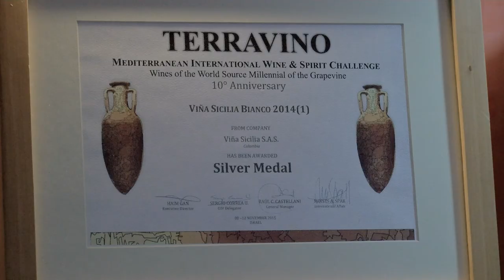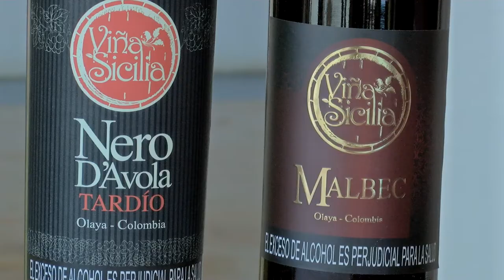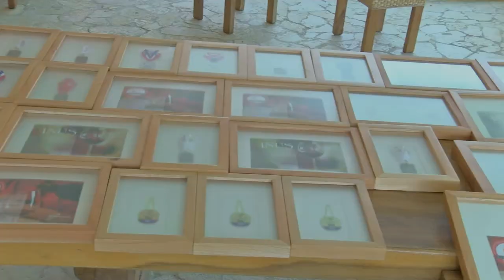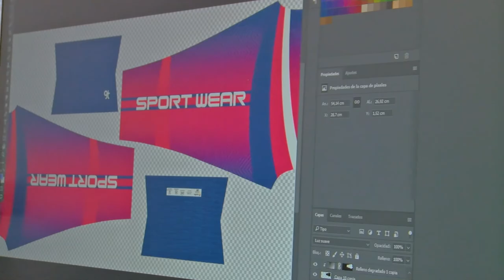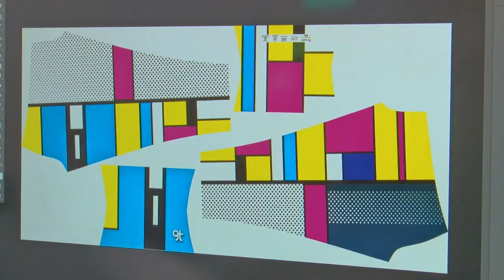Galardonado Viñedo en Antioquia, Colombia - Conoce Viña Sicilia con La Dolce Vita.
Este galardonado viñedo no se encuentra en Italia, Francia, España o en California, ni si quiera en Argentina... se encuentra en Colombia, más exactamente en el municipio de Olaya, Antioquia. El hotel boutique Viña Sicilia se encuentra localizado a sólo 20 minutos del casco histórico de Santa Fé de Antioquia, de donde heredó su arquitectura colonial que resplandece bajo cielos azules y diáfanos.
La vista del hotel contempla la majestuosidad del cañón del río Cauca que emana cánticos de brisas y susurros.
El viñedo está emplazado a orillas del río Cauca entre suelos francoarenosos de origen aluvial y laderas escarpadas repletas de cuarzo y piedra.
Veinte variedades de uva inundan el aire de una paz inconfundible. Variedades internacionales como el Syrah, Cabernet Sauvignon, Malbec, Merlot, Chardonnay o las variedades sicilianas como el Nero D’Avola, Nerello Mascalese, Frappato, Grillo y Catarratto, podrán ser admiradas como en su tierra natal.